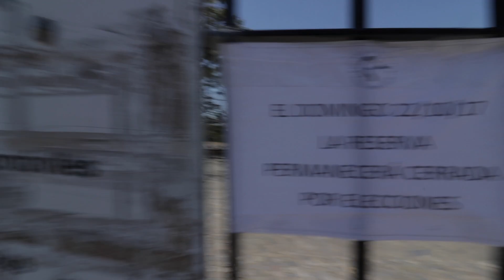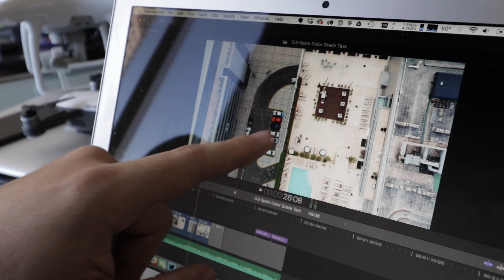LOSING MY DRONE IN BUENOS AIRES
GEAR:
RODE VideoMic
Joby GorillaPod SLR
DJI Phantom 4
DJI Spark
GoPro Hero5